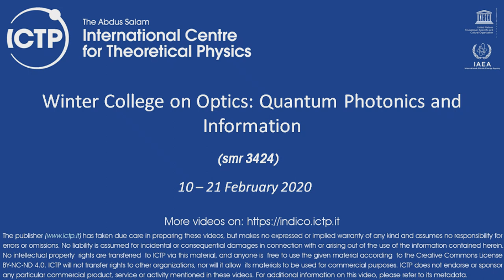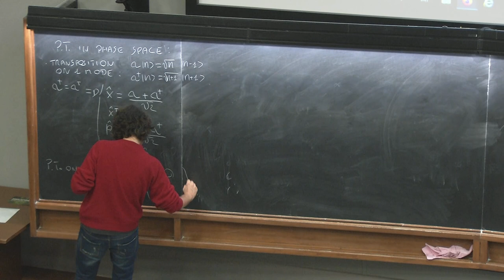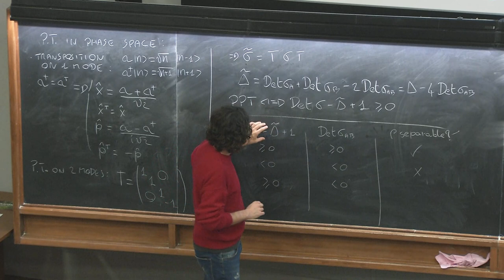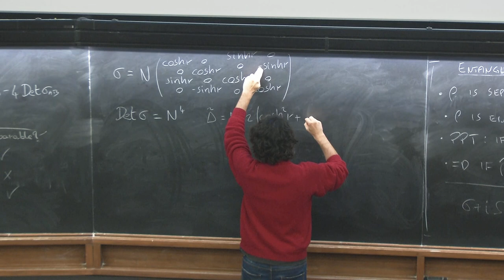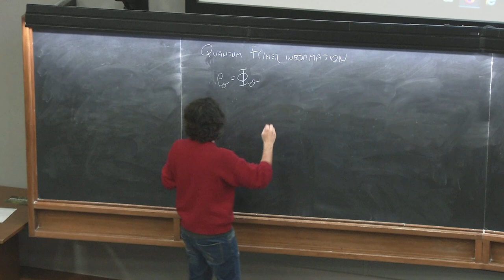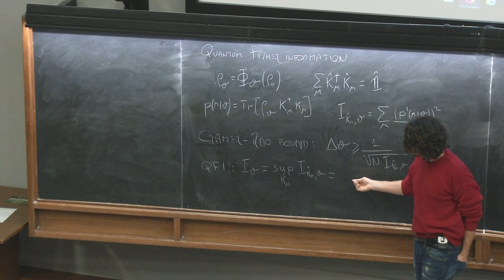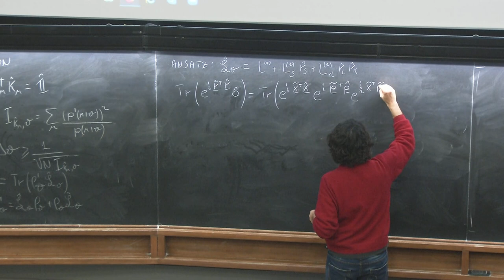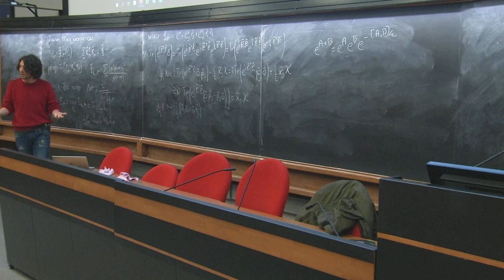Continuous-variable Quantum Information 4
Speaker: Dr. Alessio Serafini (University College London, UK)
2020_02_20-14_00-smr3424.mp4